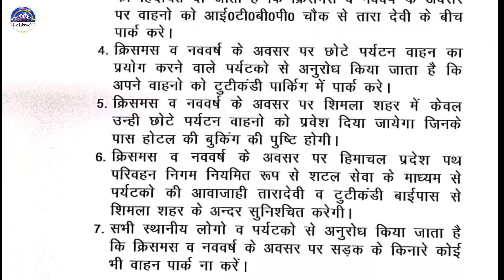बाप रे इतनी Traffic Shimla Manali में ‼️ Manali Snowfall Shimla Snowfall